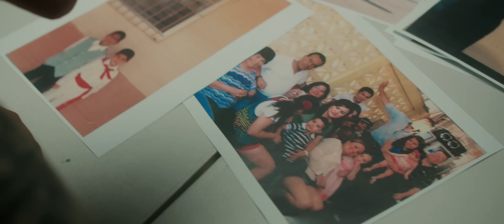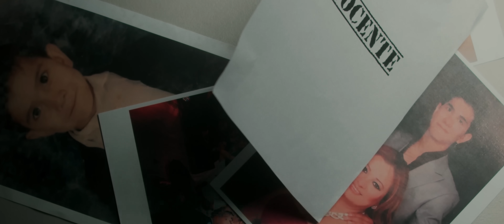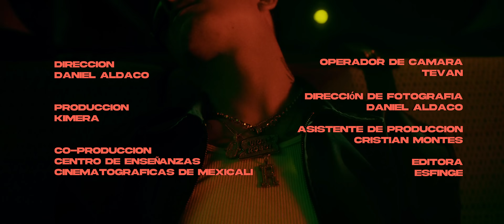Robot95 - Rocky Balboa (Video Oficial)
Dirección: Daniel Aldaco
Produccion: KIMERA
Operador de Cámara: TEVAN
Dirección de Fotografía: Daniel Aldaco
Asistente de Producción: Cristian Montes
Editora: Esfinje

Prod by. Aivan Beatz,  LukasBL,  YenEuroDollar.